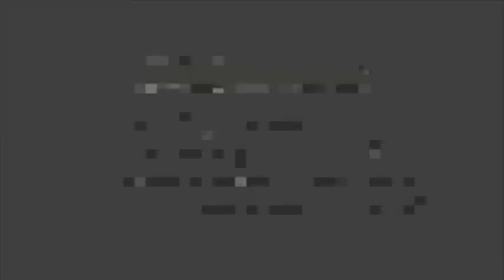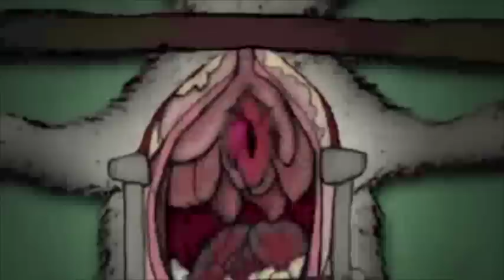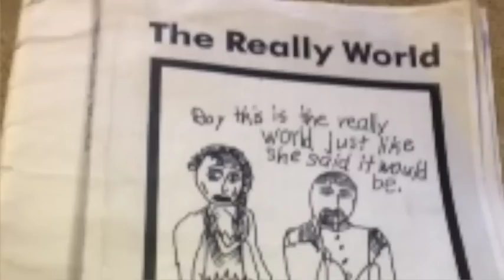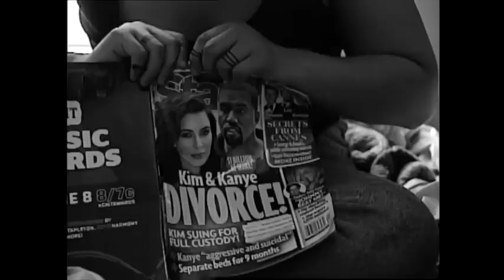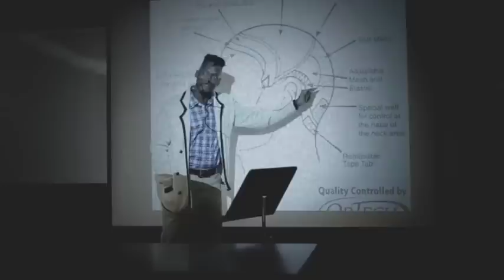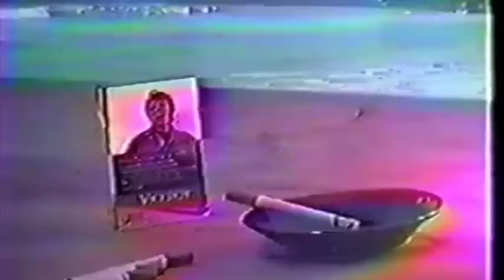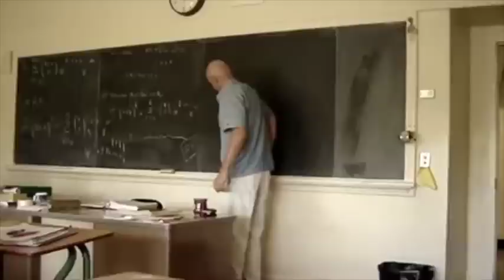MTV12 EPISODE 10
Hear Ye Hear Ye! Explode Into Colors are reuniting for a benefit show and they and I have reunited on MTV12 to talk about death and art and to watch some music videos. Explode Into Colors will be playing TWO shows on October 16th to raise MONEY for 2 all ages venues: The Smell (Los Angeles) and Friends of Noise (Portland). Support the younger set getting into their own freaky music scenes!